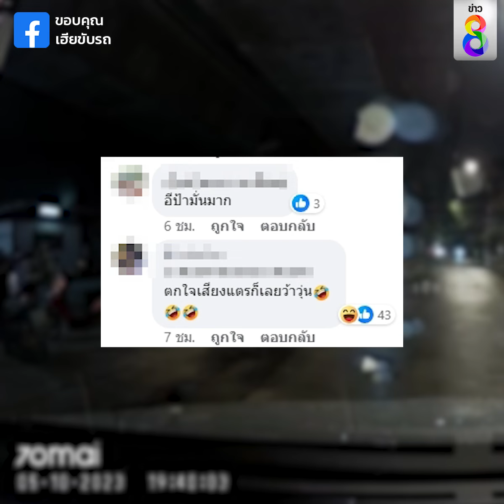มนุษย์ป้าแพ้เสียงแตร เลยปากแจ๋วตะโกนด่าไม่ยั้ง | Social Viral | ข่าวช่อง8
มนุษย์ป้าแพ้เสียงแตร เลยปากแจ๋วตะโกนด่าไม่ยั้ง แต่งานนี้เจอสวนกลับถึงขั้นขี่จยย.หนี